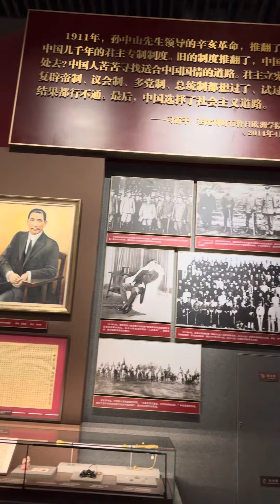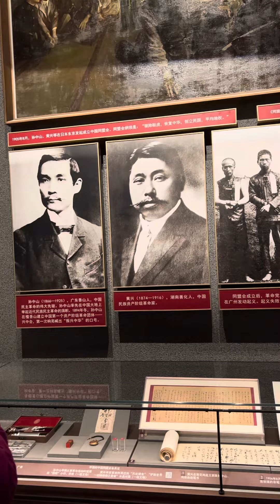February 6, 2024 Communist Party Museum Beijing China